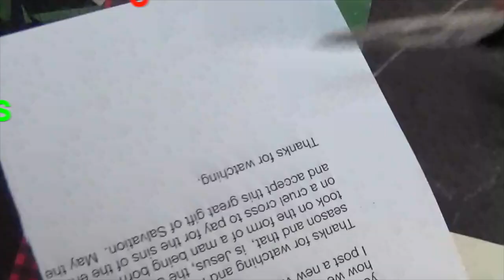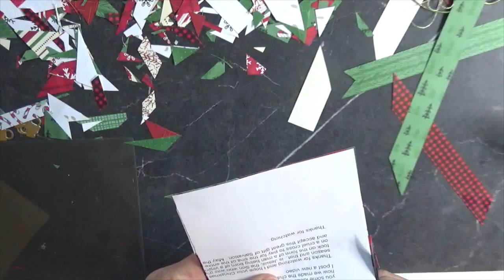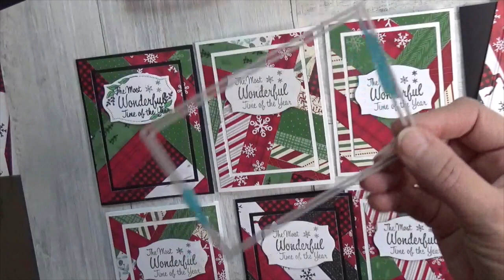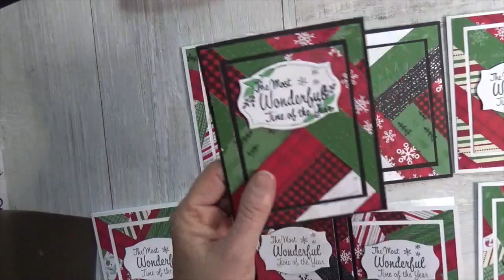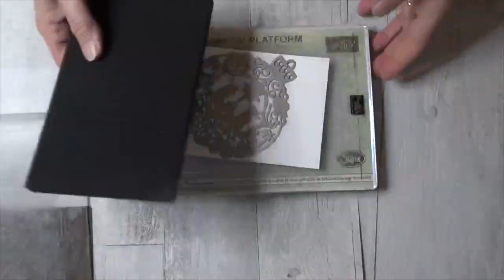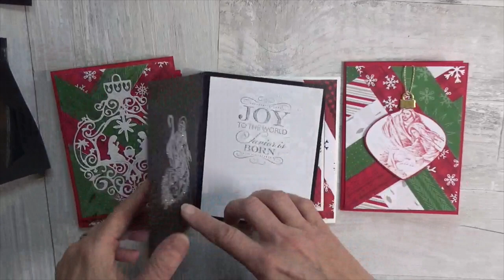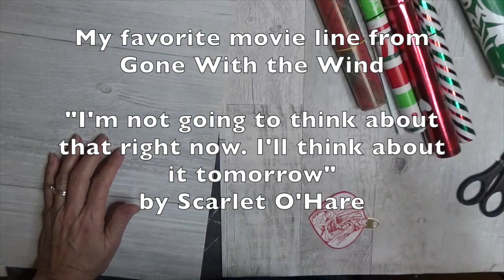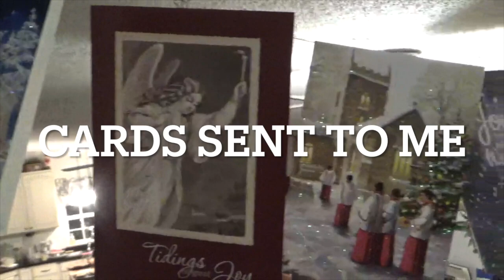Simplifying Christmas/ Reducing the Load & the Stress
The busy Christmas season can be fun and also very stressful. There is so much to get done to prepare for the day and can feel like a heavy burden. In this video I share how I cope with it all.

If you found this content helpful please consider dropping me a little gift in the Super Thanks button below the video or send me a small gift to either of the links below

I have a current fundraiser ongoing where I am trying to save up enough funds to start building my Crafting Cottage to give me more space for crafting and creating videos for you.  Here is more info on that Any donations will go toward that cause. If you would like a chance to win a prize winning basket donate $20 or more. Here is information about that